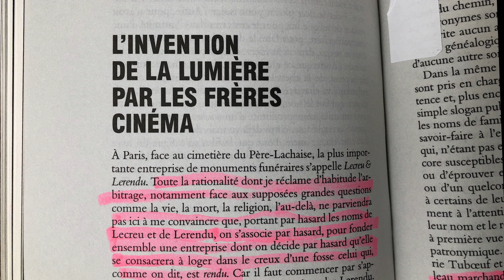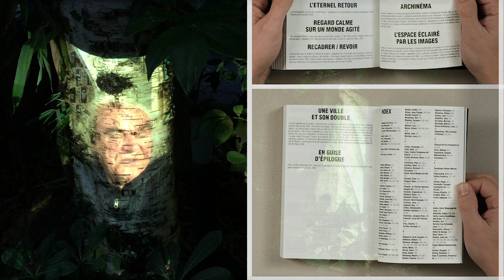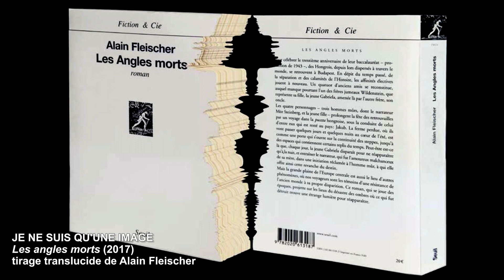24 Temps de réflexion